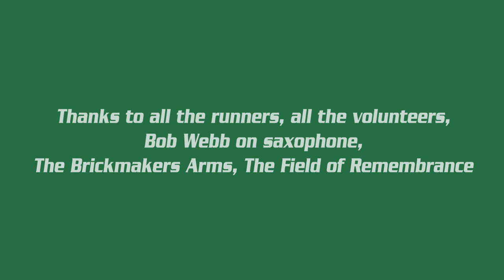Windlesham Pairs Relay 10K 2016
The third running of Windle Valley Runners' annual Pairs Relay 10K event at Windlesham Field of Remembrance, 12th May 2016.
Prize Winners: Dave Lee and James Samson, Jenny and Graham Robinson, Martha Collings and Katie Hopkins.